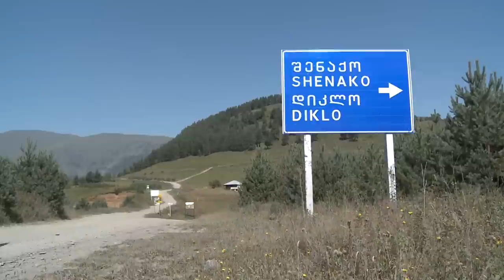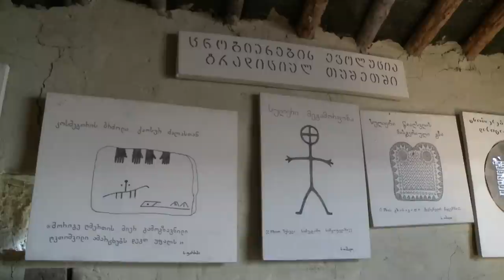erti dge sofelshi TUSHETI - თუშეთი , ერთი დღე სოფელში